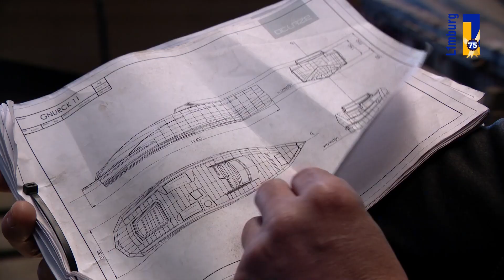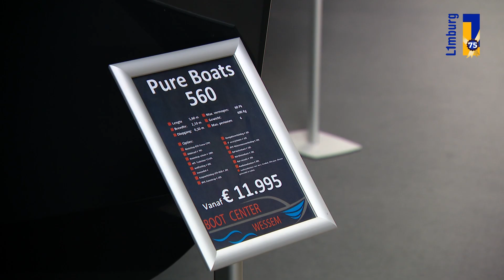Vaarsport beleeft hoogtijdagen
er is een stormloop gaande op vaartuigen. Verkopers, verhuurders en bouwers van boten draaien overuren om aan de grote vraag te voldoen.